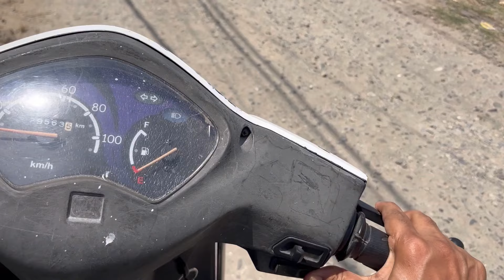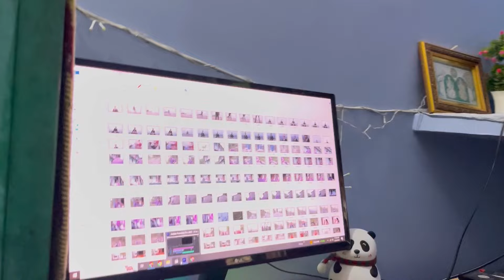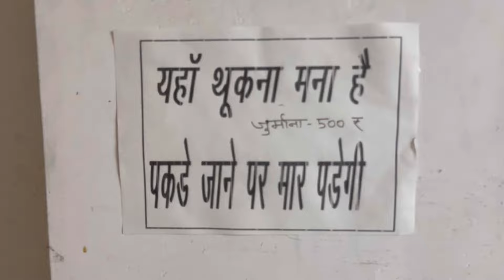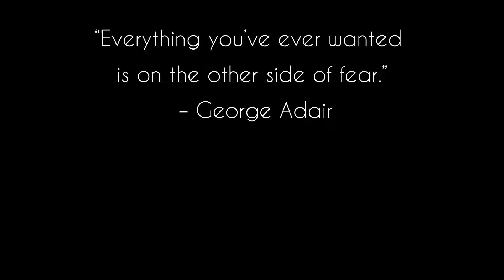Aj Papa Ko Shock Kar Dia Humne 😂😂😂😂